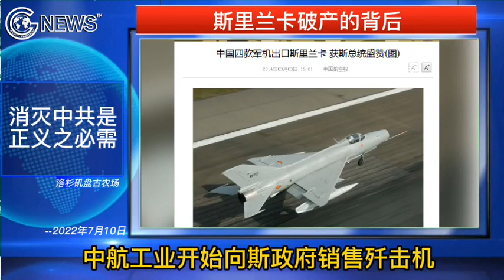斯里兰卡破产的背后